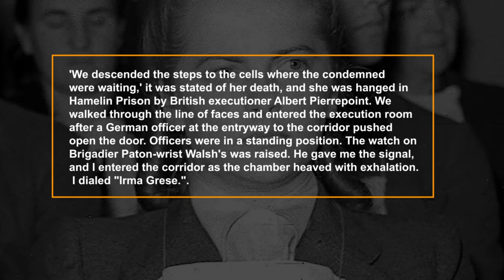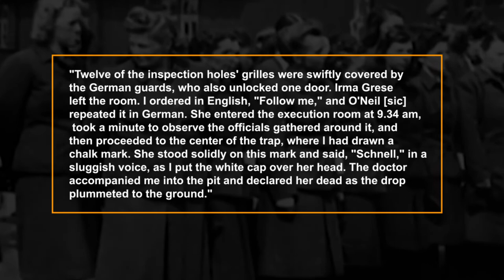Unspeakable Crimes of Nazi guard Irma Grese: The Beautiful Beast of Belson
Welcome back to HUNTED

Irma Grese was the youngest female Nazi hanged in Britain during the Second World War, and although she was only 22 when she was put to death, many people throughout the world could not comprehend how such a young person could have displayed such evil.

Due to her cruel treatment of prisoners, she earned the nicknames "The Beautiful Beast" and "The Hyena of Auschwitz." But what is the background of her appalling treatment of captives at some of the most horrifying concentration camps in Nazi Germany?